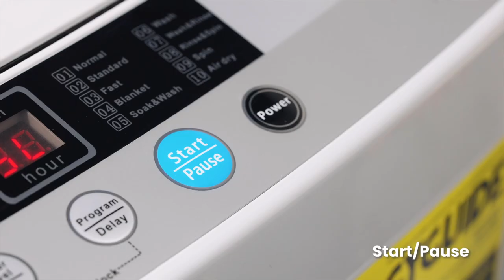Costway 8 Water Level Portable Compact Washing Machine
8 Water Level Portable Compact Washing Machine

The washing machine has a powerful cleaning function and a clear operation panel, making you clear all kinds of dirty clothes quickly.